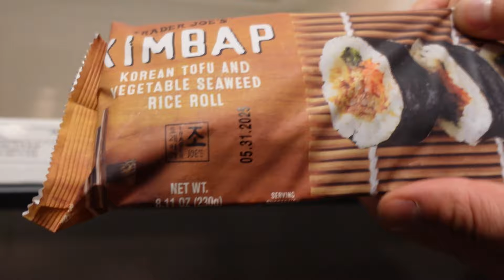미국일상 - 1월 | NBA 직관 | 다이슨 V15 | 얇은 직모 고데기 | 트레이더 조 김밥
안녕하세요!! 해피뉴이어~~ 1월이 되고서는 영상편집을 열심히 했어서 제일 최근 일상까지 금방 따라잡았네요! 이번에는 얇은 머리, 숱없는 머리, 이마 넓은 머리를 위한 주접자막을 많이 달아봤어요...^^ 습도와 온도에 많은 영향을 받는 분들에게 도움이 되길!! +트레이더 조 김밥은 미국에서 품절대란인데요, 겨리쉬 어머니 덕분에 두줄이나 겟해서 먹어봤어요 좐맛탱입니다. 2024년도 힘차게 시작해보자구욧 아쟈쟛!! 시청해주신 분들의 시간 정말 다 감사드립니다 :)